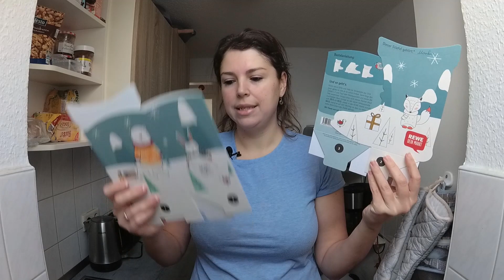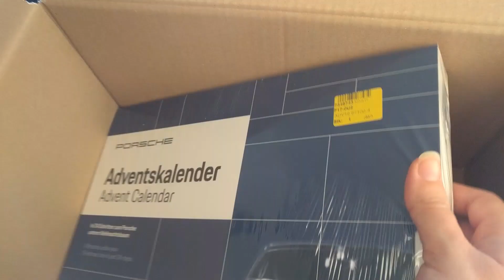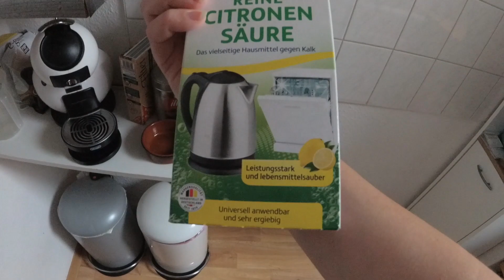Обзор нашей кухни. Подарок для мужа. Адвенткалендарь. Что пришло на тестирование. Николаустаг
unbezahlte Werbung
Всем привет! Меня зовут Ольга, и я рада приветствовать вас на моем канале. Надеюсь, вы найдете здесь интересные для себя видео.
Всё продукты, товары и марки, увиденные вами в видео, являются неоплаченной рекламой, так как они куплены мною исключительно по моему желанию и предпочтению и/или представлены мне бесплатно для тестирования.